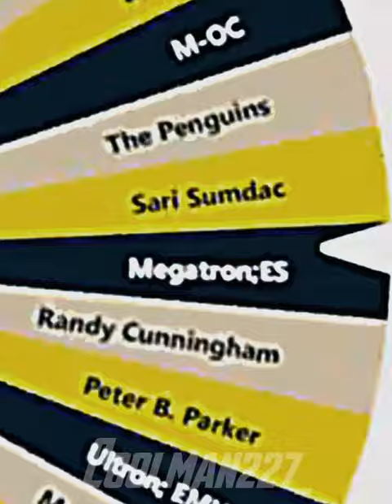Elimination Wheel Part 7; Nya Vs Flint Lockwood